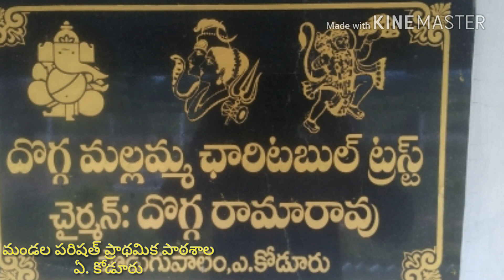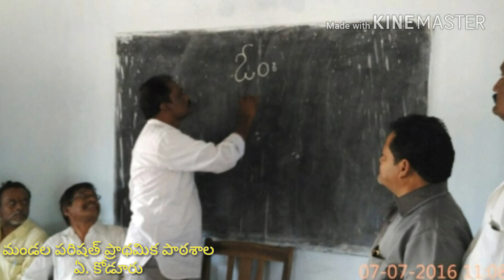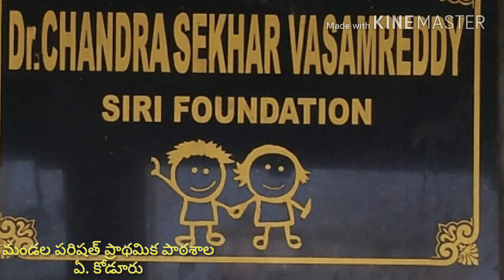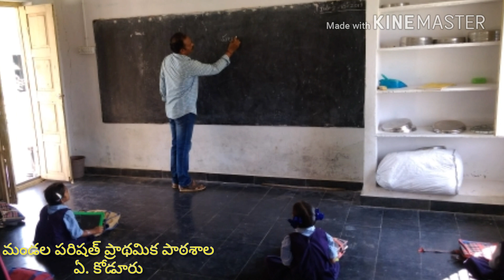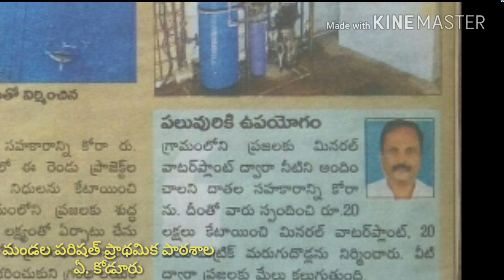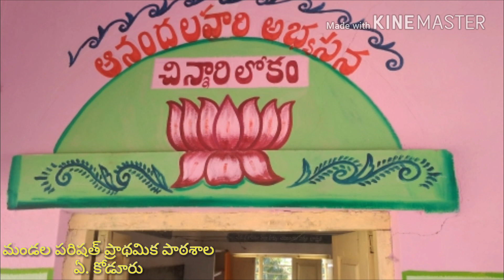Short film M.P.P.S, A. KODURU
మండల పరిషత్ ప్రాథమిక పాఠశాల, ఏ. కోడూరు. యొక్క అభివృద్ధి కార్యక్రమాల Short film